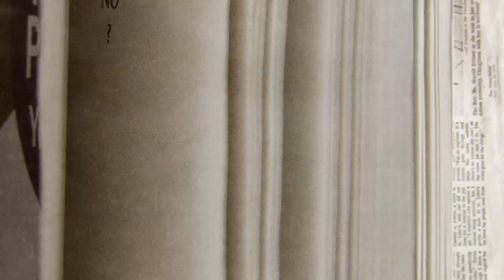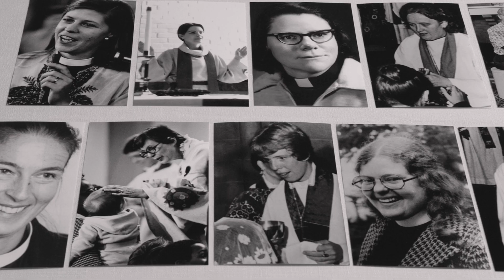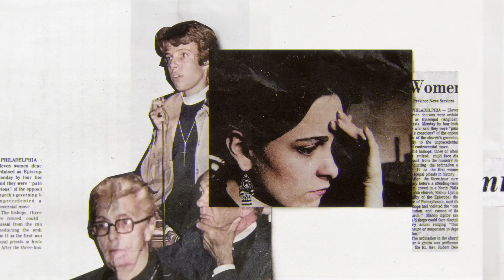The Philadelphia Eleven | Official Trailer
This is the trailer for a feature documentary film that tells the story of the first Episcopal women ordained as priests in 1974. Find a screening or host one by visiting the film's